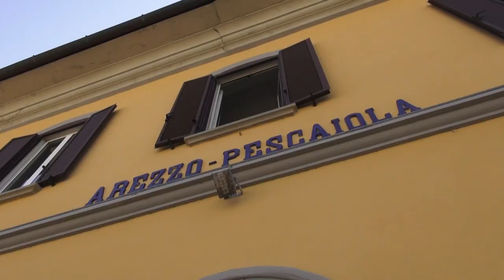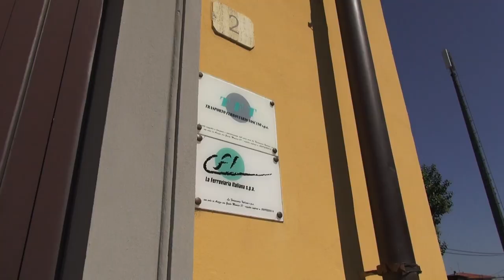Stazione Mediaetruria, Giani: "no ai campanilismi, sono favorevole a Rigutino, ma aperto"